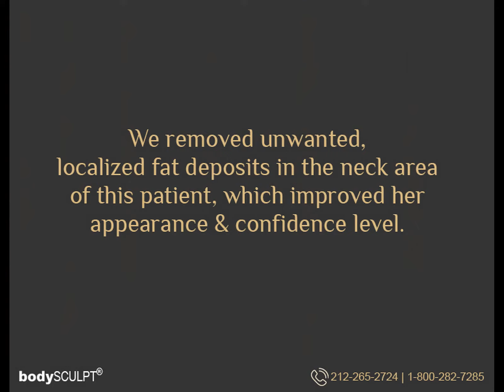Neck Liposuction By bodySCULPT® - Before and After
Neck Liposuction by bodySCULPT® - Before & After

Neck liposuction removes unwanted fat deposits under the chin and along the sides of the neck, improves contour, and results in a more defined look. Plastic surgeons at bodySCULPT® are experts in performing minimally invasive neck liposuction surgery using advanced technologies. Treatment at our established plastic surgery practice based in Manhattan, New York City (NYC) improves the profile and enhances chin and jaw definition.

We offer neck liposuction for both men and women. Our surgeons perform the procedure using sophisticated liposuction devices that blend safety with efficiency. In addition to removing fat, these technologies also resolve skin laxity.

Benefits of choosing bodySCULPT® include:

- Outpatient procedure
- Better skin retraction and reduced blood loss
- Minimal surgical trauma
- Speedy recovery
- Dedicated follow-up

This virtually painless procedure has removed unwanted, localized fat deposits in the neck area of the patient, which improved her appearance as well as confidence level.